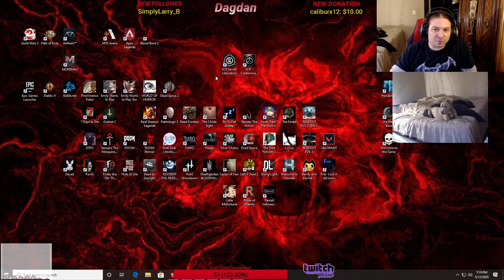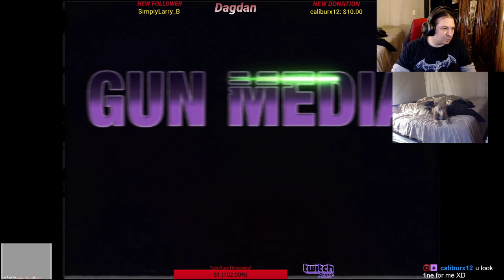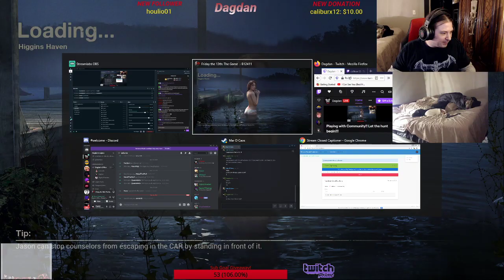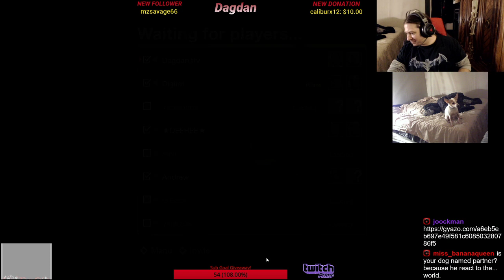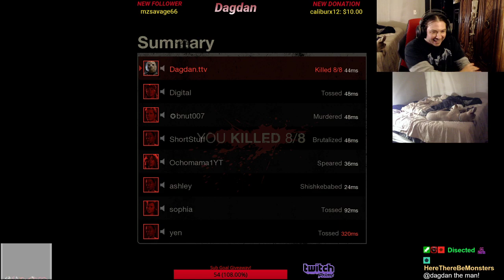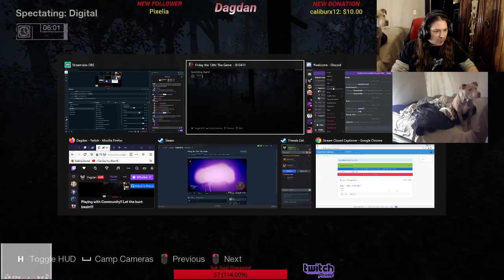Pushing for Partner!! Friday the 13th with community!!